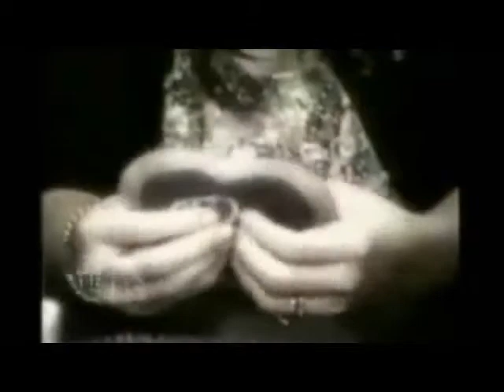Passion Parties by Serena Martin TN